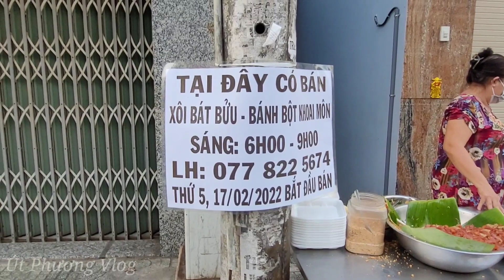Lệ Tú Thức Dậy Sớm Phụ Cô Lan Bán Thêm Xôi Bát Bửu, Bánh Bột Khoai Môn Buổi Sáng.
Mì xào chả giò, bún xào, bánh khoai, bánh ít trần, xôi bát bửu bán ở 257 Phạm Văn Chí Quận 6 TPHCM .
Giờ bán: Sáng 6h - 9h , Trưa 11h - 16h
Giá Bán: 20k/phần

Quầy Heo Quay Chị Mai Chợ Bình Tiên Vỡ Trận Ngày Vía Thần Tài, Khách Đông Nghẹt Heo Quay Không Kịp Bán
Phố Cá Lóc Nướng Đông Nghẹt Khách Ngày Vía Thần Tài, 1 Ngày Bán Hơn 3000 Con Thu Hơn Nửa Tỷ.
Ngon ngất ngây bánh xèo miền Tây 35k/cái đầy ắp tôm thịt giòn rụm  núp hẻm Sài Gòn